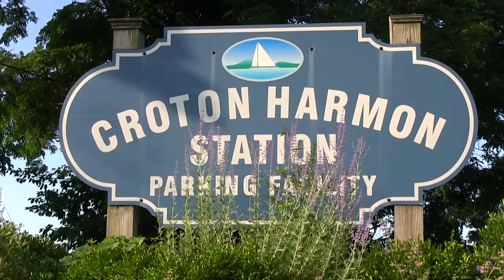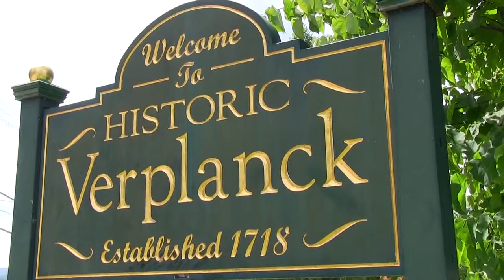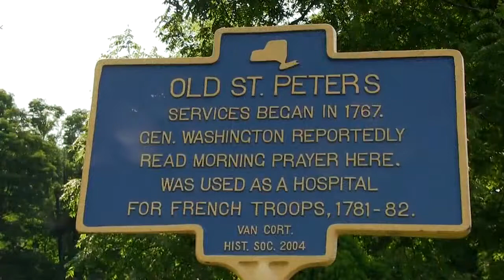Town of Cortlandt, NY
Berkshire Hathaway HomeServices River Towns: Town of Cortlandt, NY - Beautiful River Town!